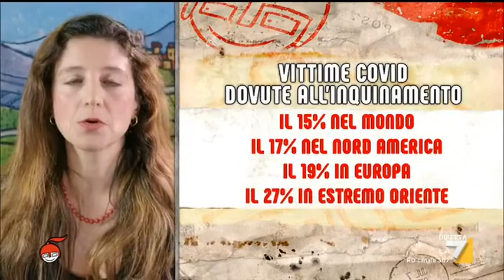La biologa Barbara Gallavotti sul Covid: Si manifesta di più nelle zone industrializzate"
La biologa Barbara Gallavotti sul Covid: Si manifesta di più nelle zone industrializzate. Le vittime del Covid a causa dell'inquinamento sono il 15% nel mondo, il 27% in Estremo Oriente, il 19% in Europa"